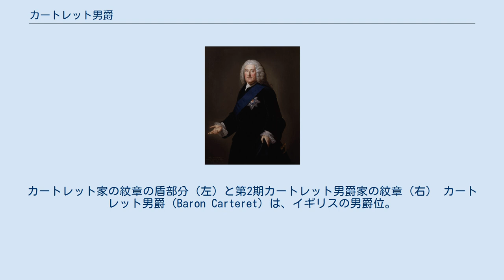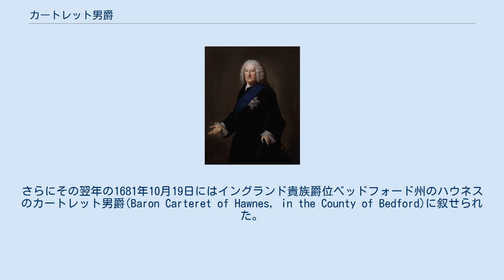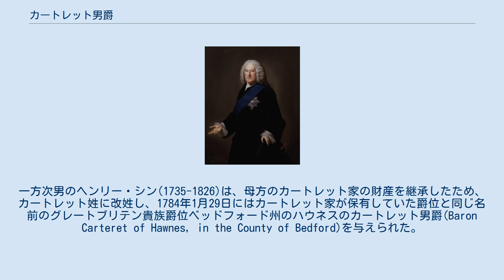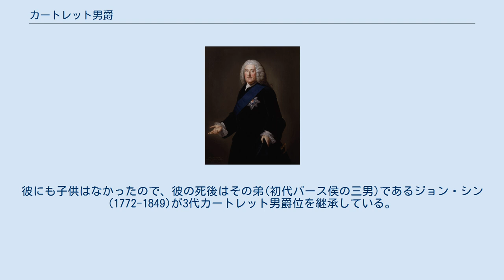カートレット男爵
カートレット家の紋章の盾部分（左）と第2期カートレット男爵家の紋章（右） カートレット男爵（Baron Carteret）は、イギリスの男爵位。
2回創設されており、第1期は1681年創設のイングランド貴族、第2期は1784年創設のグレートブリテン貴族である。
いずれも廃絶している。
 第2代グランヴィル伯爵・第2代カートレット男爵ジョン・カートレット 清教徒革命中、王党派として行動したジャージー島の政治家ジョージ・カートレット(1610頃–1680)は、1645年5月9日にイングランド準男爵位の"ジャージー島におけるMeteschesの"準男爵（Baronet "of Metesches, in Jersey"）に叙せられた。
王政復古後、彼は初代クラレンドン伯爵エドワード・ハイドが主導する復古王政政府で海軍主計官を務めたり、王弟ヨーク公ジェームズ（ジェームズ2世）からニュージャージー植民地を譲り受けて同地の領主になり、ニュージャージーという名前の名付け親になるなどした。
 初代準男爵の死後にはその同名の孫であるジョージ・カートレット(1669–1695)が第2代準男爵を継承した。
さらにその翌年の1681年10月19日にはイングランド貴族爵位ベッドフォード州のハウネスのカートレット男爵(Baron Carteret of Hawnes, in the County of Bedford)に叙せられた。
これが第1期のカートレット男爵位の創設である。
またカートレット家のニュージャージーの権利は彼の代にウィリアム・ペンらクエーカーたちに売却して処分している。
 その息子である第2代カートレット男爵ジョン・カートレット(1690–1763)は、ホイッグ党の主要政治家の一人として政界で活躍し、首相ロバート・ウォルポールと政権内で反目し合い、ウォルポール内閣が倒閣された後に成立した初代ウィルミントン伯爵スペンサー・コンプトンの内閣を実質的に主導したが、その次のペラム内閣下で議会の批判を受けて失脚した。
彼の母グレイス・カートレット(1654–1744)は、1715年1月1日に実家バース伯爵グランヴィル家の家名に由来するグランヴィル女伯爵(Countess Granville)、および結婚後の家名に由来するカートレット女子爵(Viscountess Carteret)に叙されており（いずれもグレートブリテン貴族爵位）、1744年10月18日に彼女が死去するとこれらの爵位もジョン・カートレットが継承したため、以降カートレット男爵位はグランヴィル伯爵位の従属爵位となった その息子である3代グランヴィル伯(3代カートレット男爵)ロバート・カートレット(1721–1776)には子供がなく、彼の死とともにカートレット男爵位を含むすべての保有爵位が消滅した。
 第1期の2代カートレット男爵(2代グランヴィル伯)の娘ルイーザ・カートレットは、第2代ウェイマス子爵トマス・シンと結婚し、彼との間に2人の男子を儲けていた。
そのうち長男のトマス・シン(1734年-1796年)は、父から第3代ウェイマス子爵位を継承し、1789年8月18日にはグレートブリテン貴族爵位バース侯爵に叙せられている。
一方次男のヘンリー・シン(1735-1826)は、母方のカートレット家の財産を継承したため、カートレット姓に改姓し、1784年1月29日にはカートレット家が保有していた爵位と同じ名前のグレートブリテン貴族爵位ベッドフォード州のハウネスのカートレット男爵(Baron Carteret of Hawnes, in the County of Bedford)を与えられた。
これが2期目のカートレット男爵位の創設である。
ヘンリーには子供がなかったため、この爵位には兄(初代バース侯)のヤンガーサン(次男以下)を特別継承者(special remainder)とする規定が付けられていた この規定に基づき、初代男爵の死後、初代バース侯の次男ジョージ・シン(1770–1838)が2代カートレット男爵を継承した。
彼にも子供はなかったので、彼の死後はその弟(初代バース侯の三男)であるジョン・シン(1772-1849)が3代カートレット男爵位を継承している。
しかし彼にも子供はなく、3代男爵の死去とともに第2期のカートレット男爵位も廃絶した。
 カートレット男爵家